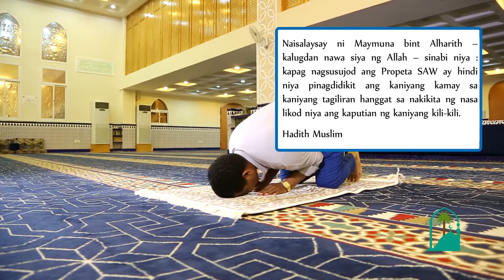من اخطاء المصلين باللغة الفلبينية 02